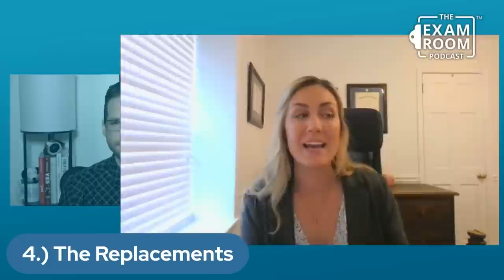5 Steps for Meat Lovers to Go Vegan | Steph McBurnett, RD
If you love meat and think you could never live without it, this show is for you.

Did you know the average American eats nearly 300 pounds of meat every year, according to some estimates? That can make the idea of going on a vegan diet seem impossible. But it's not!

Dietitian Stephanie McBurnett joins "The Weight Loss Champion" Chuck Carroll on The Exam Room Podcast to share her easy five-step process for even the biggest burger fans to transition to a plant-based diet. Her tips will walk you through eating at home, at restaurants, and parties without feeling alone in your own meatless world.

Stephanie's 5 Tips to Quit Meat

1) The Easy Drop
2) The Crowd Out
3) The Fade Away
4) The Replacements
5) Done and Dusted